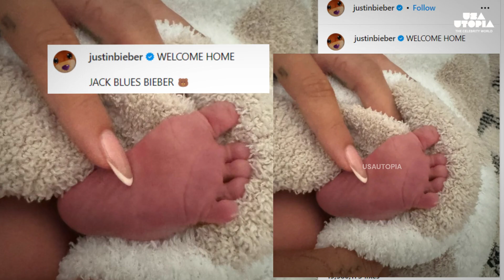Justin Bieber's Adorable Baby Photos You Can't Miss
Video Voice - Mix Creative
Video Information- From Social Media/ Events/ Reporter/ Google/ Internet/ Research/ More
Video/Image Present- From Social Media/ Events/Reporter/ Google/ Internet/ More